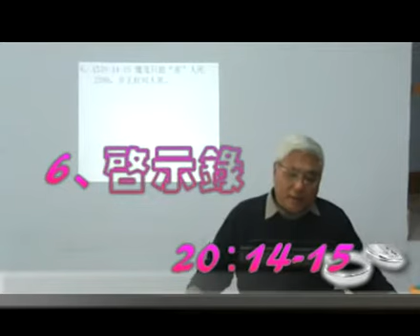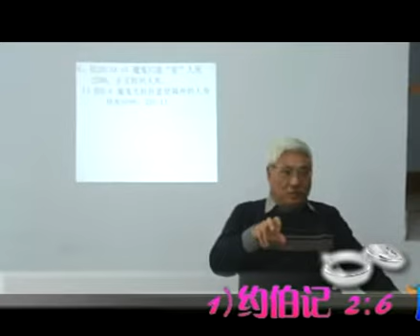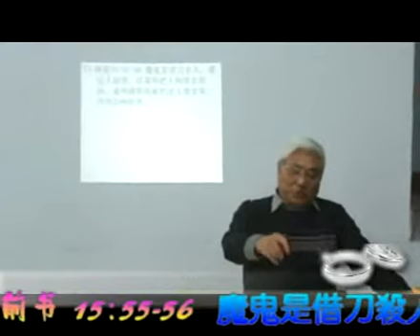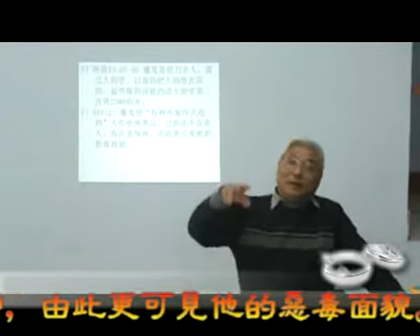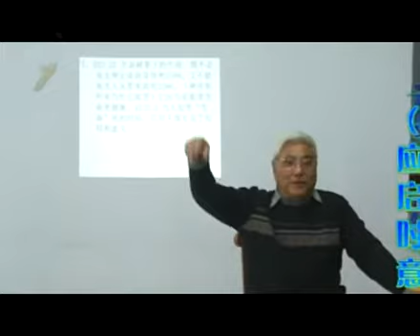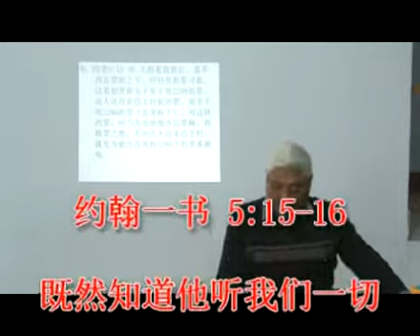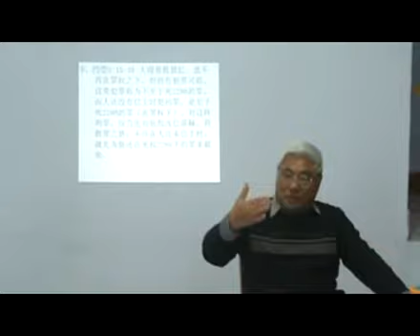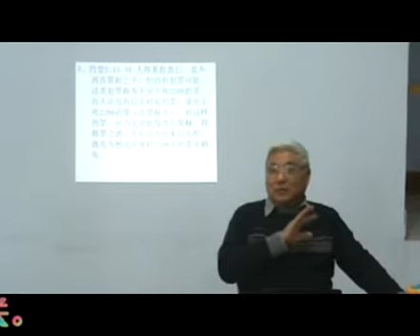认识神定命的生和死3陈敏澜老师（认识“死”的不同含义；认识“生命”的不同含义；认识“复活”的不同含义）